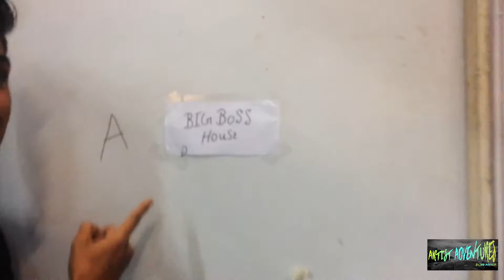Ganesh Hegde Dance Sets Up an International Level | VLOG 12|ARTIST ADVENTURES| DANCER VLOGS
Ganesh Hegde Sets Up a International Show| VLOG 12|ARTIST ADVENTURES| DANCEE VLOGS
Finally the show i was rehearsing for Mr.Ganesh Hegde gets done. See how we prepare and what fun we do during our free times backstage.